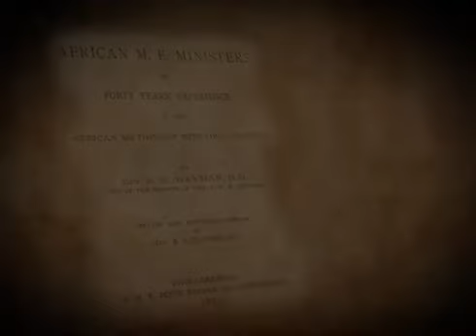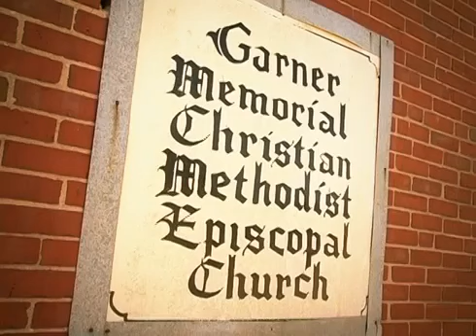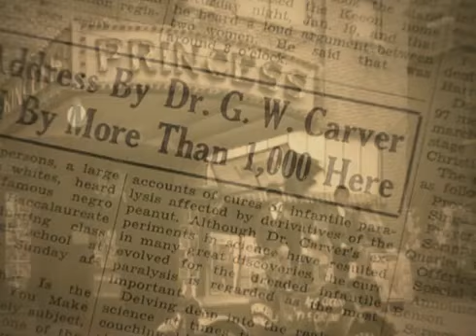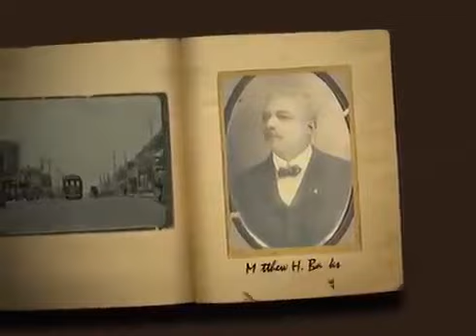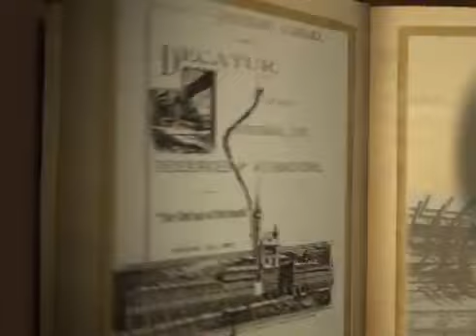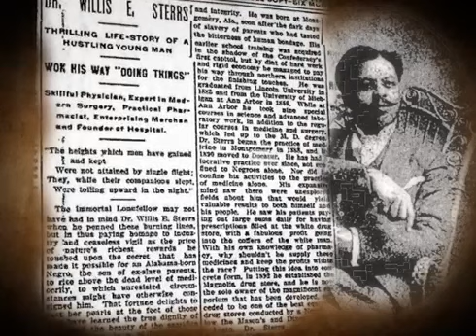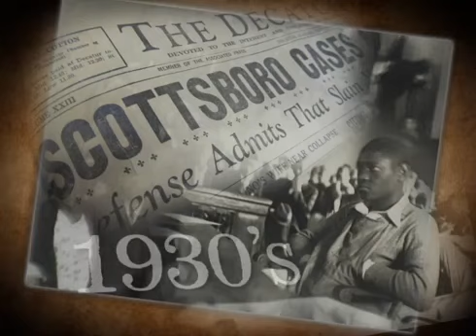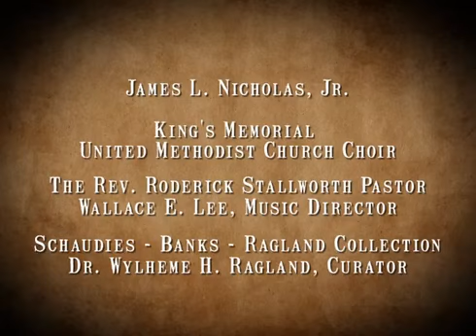African American Freedom Pioneers Old Town Historic District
Hidden in the pages of Decatur, Alabama's History are the unmentioned and noteworthy African Americans, who made countless contributions to our city. The River City was built on the backs of slaves and their descendants. The Old State Bank which opened its doors July 29, 1833; is an example of their labor and craftsmanship. James Fennell, the first Bank president, used slaves in the erection of the building. The slaves cut large stone pillars and hauled them from Trinity, Alabama to Decatur on ox-drawn wagons. Many slaves worked on plantations, while others were hired out as blacksmiths, plasters, and laborers. The spirit and work of these pioneers enrich and inspire past and future generations.